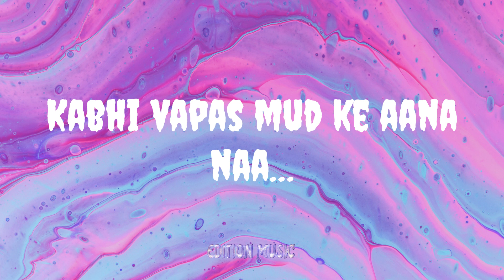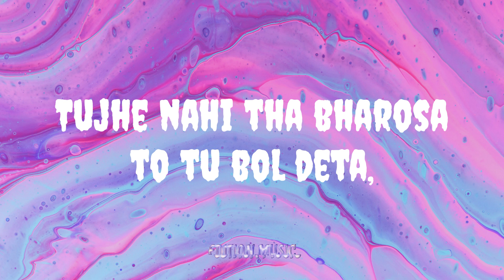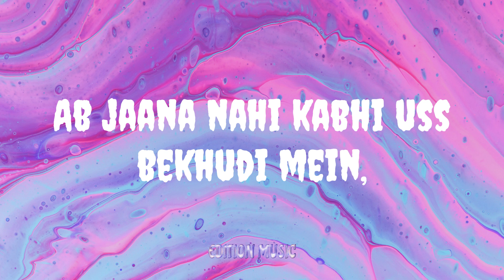BYE - Aditya Bhardwaj ( lyrics video )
I Hope You Enjoy Our Music that's all I want

🎤 Lyrics: BYE - Aditya Bhardwaj

Mujhe laga tha tu rukega meri zindgii mein
Jab-se gaya hai zindgi se ni hasii main
Aisaaaaaa
Mere saath hi hotaaa hai kyunn?

Har baari aata koi meri zindgi mein
Bina bole chala jaata meri zindgi se
Aisaaaaa
Mere saath hi hotaa haii kyunn??

Jisee chaha tha sabse zyada
Vohi chord ke mujhe aaadhaaa
Gayaaaaaaaaaaaaaa

Nahi karna bharosa mujhe ab kisi pe
Jise jaana hai vo chala jaye zindgi se
Or haan,
Kabhi vapas mud ke aana naa…

Ismein bhi meri hi to galti hogiii,
Main hi to baaton se na paltii hongii,
Meri hi bandion se jalti hogiii naaa……..

Usmein to pakka meri galti hottiii,
Agar tere saath main bhi chal di hotii,
Nahi pata ke aage jake hota kyaaa?

Tujhe nahi tha bharosa to tu bol deta,
Muh pe aake meri aankhein dono khol deta,
Par naa,
Tujhse ye bhi hua nahiiii

Gayaaaaaaaaaaaaaa.

To jo chala gaya jane dona zindgi se,
Jise aaana hoga aayega vo zindgi mein,
Ab to,
Mujhe ghanta farak ni padta haii,

Kyunki ho gaya hai pyaar mujhe ab khudi se,
Ab jaana nahi kabhi uss bekhudi mein,
Or haaan,
Ye pyaar vyaar baskaa naaaa

Bye!!!

Wo jo chala gaya jaane do na zindagi se lyrics.

💖💫keep wondering